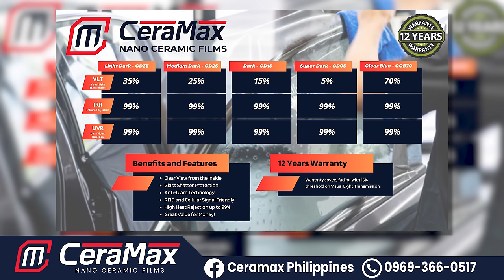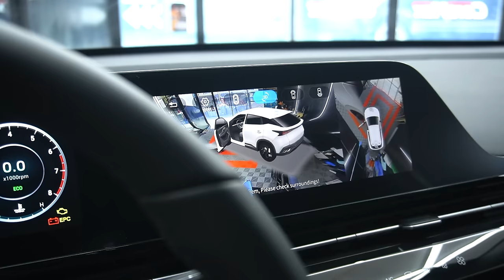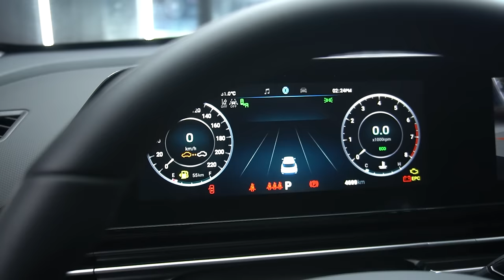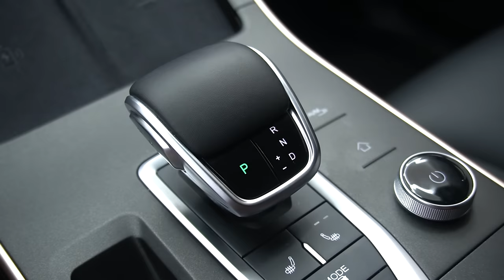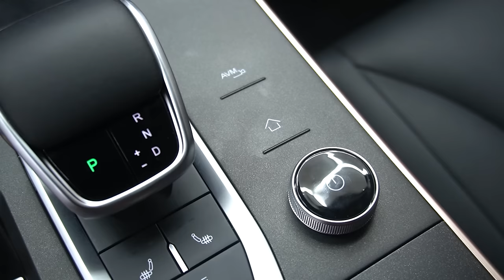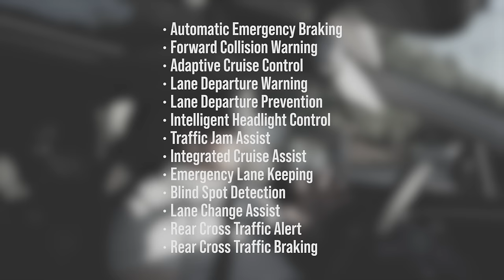2024 Omoda 5 | Crossover Contender | RiT Riding in Tandem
In this video, subukan natin ang Omoda 5 ang pinaka bagong 5 seater crossover sa pinas! Release nitong video before official launch pa! Haneps! Salamat sa Omoda! Tatapat kaya ito sa ibang crossovers gaya ng Ford Territory, Geely Coolray at GAC Emzoom? Tara tingnan natin!

For CAR PRICE LIST and LOAN CALCULATOR please click this link!

?utm_source=youtube&utm_medium=social&utm_campaign=rit